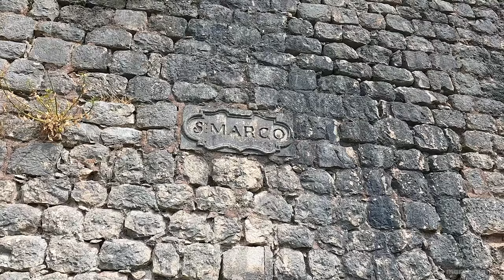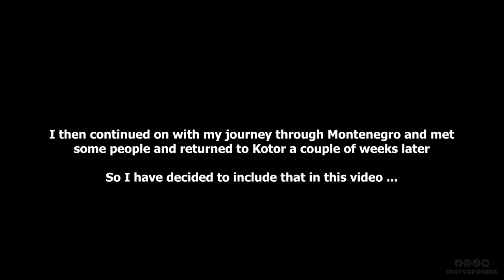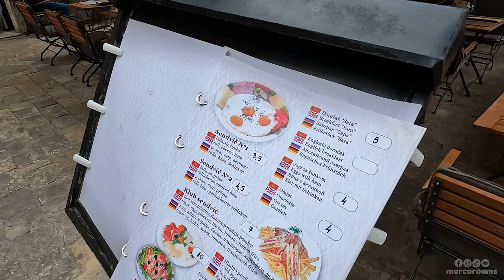Kotor Old Town, More Cats Than People 🇲🇪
Kotor Old Town, Cats of Kotor Rule Humans 🇲🇪

This was my time in Kotor Old Town Montenegro, the land of the cats. In my time there, I climbed the fortress and up to the chapel and then met some great people.

In this video, we're visiting Kotor Old Town, where the cats of Kotor outnumber the humans. (not really, but it seems that wat) We explore the charming town, meet some friendly cats, and enjoy some of the unique things to do in Kotor.

If you're traveling to Kotor, be sure to check out this video! We'll show you all the must-see sights in Kotor Old Town, from the beautiful Bay of Kotor, Kotor fortress walk up to the chapel and beyond.

After meeting some new friends in the Old Town Party Hostel, we jumped on an evening party cruise and this is how it went down!

🕑 TIME STAMPS 🕑
0:00-0:19 Video Preview
0:19-1:25 Introduction To Kotor
1:25-2:42 Old Town Kotor
2:42-4:44 Grumpy Cat Attacked Me
4:44-8:03  Kotor Fortress Walk
8:03-9:04 Heading Back To Kotor
9:04 -11:07 Boat Party Kotor
11:07-11:58 Breakfast In Kotor